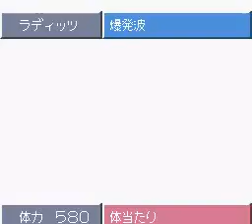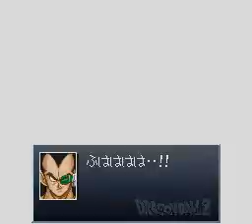Dragon Ball Z - Chou Gokuuden - Kakusei Hen(SNES)(Japan) Gameplay 0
Cool. I have no idea how this game goes, but I worked on it a little. I guess I should look for a playthrough/walkthrough on how to play this game.